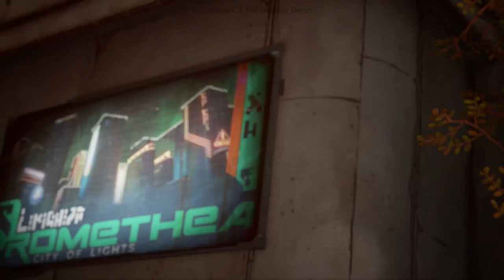Borderlands 3 | Gameplay Commentary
Check ook Peters uitgebreide hands-on preview van zijn ervaringen met Borderlands 3 in Los Angeles